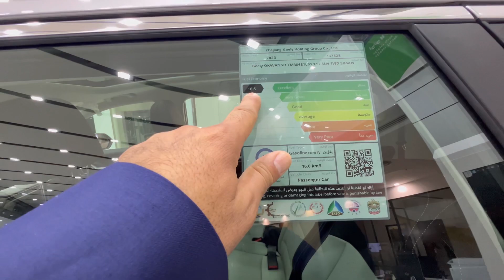بوكس جيب فان جيلي geely OKAV NGO GF 2023 وكاله الغانمً